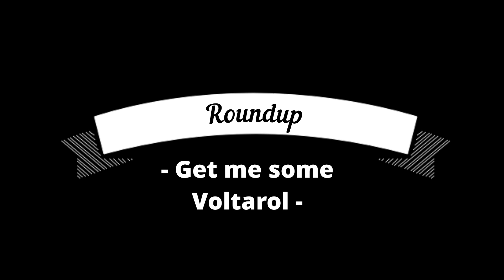Shooting & Country TV | Gary Chillingworth | How to take shots from different positions: kneeling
In this episode of Shooting & Country TV, our airgun guru and Airgunner magazine contributor, Gary Chillingworth, starts his series on how to take shots from different positions with a detailed tutorial on taking kneeling shots.

Whether you shoot FT, HFT or hunt with your air rifle, knowing how to take shots from different positions is essential for success. Here, Gary goes in deep on how to take kneeling shots with your air rifle, providing tips and tricks to make you as stable and comfortable as possible, and to improve your accuracy with an air rifle.

Gary is running this new airgunning vlog - At the Range with Gary Chillingworth - every other week on Shooting & Country TV, so make sure to subscribe to the channel and keep and eye out for his videos if you love air rifle shooting. It will be a  mixture of air rifle reviews, air rifle shooting technique advice, and tips for Gary's specialist subject - HFT.

CHAPTERS
0:00 Start
1:55 Alignment
3:22 Hand Position
5:03 Three points of contact
6:08 Bean bags and kneeling rolls
9:36 Rear foot
10:20 Boots
12:05 To the left?
13:48 Hunters
14:58 FT - The other sport
16:30 Roundup
18:49 End